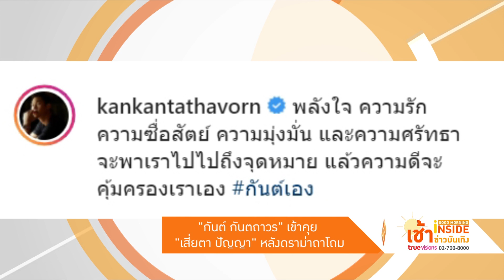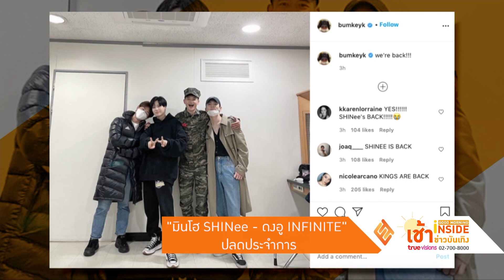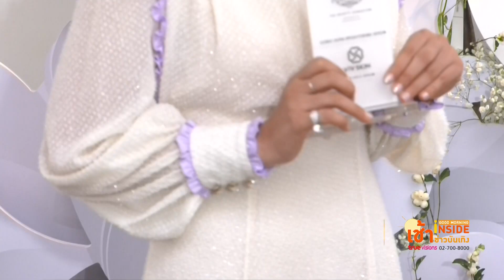Good Morning Inside เช้าข่าวบันเทิง| 16-11-63 |"โบวี่ อัฐมา"เปิดตัวหนุ่มปริศนา เผยโมเมนต์อบอุ่นละมุน